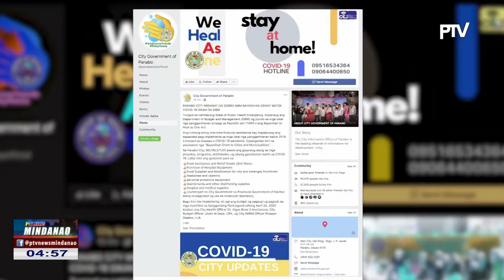Kapin P69-M Bayanihan Grant batok COVID-19, nadawat na sa Panabo City